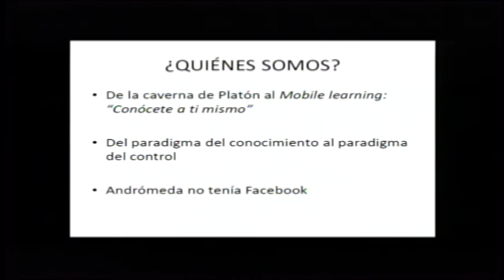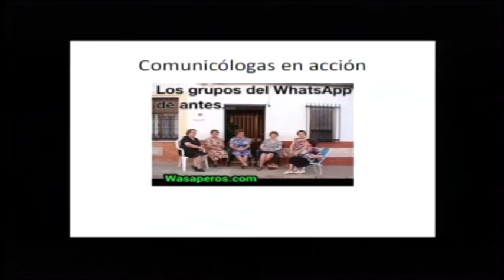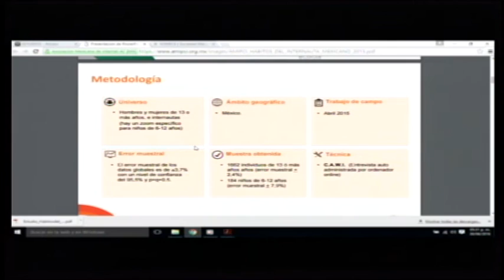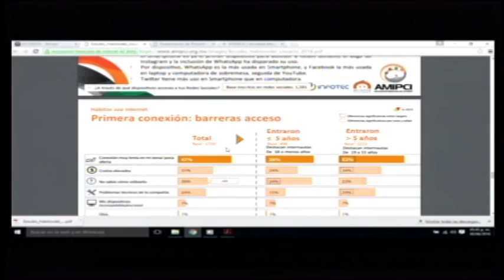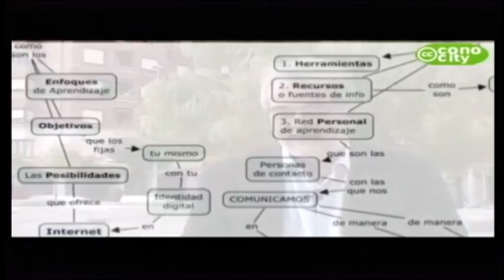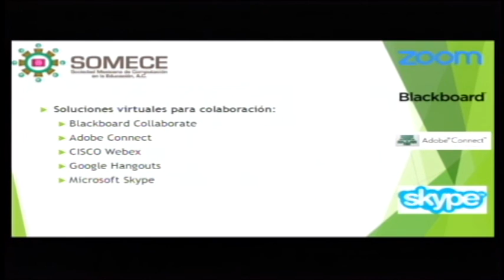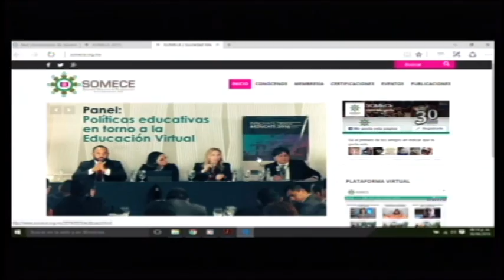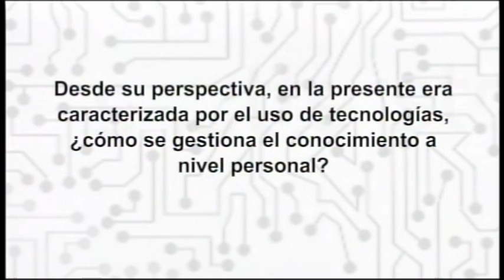Sesión II - Gestión personal del conocimiento: alternativas no presenciales.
Versión masterizada / Transmitido en vivo el 30 jun. 2016.
Ponentes:
- Lic. Luis Lach H., SOMECE
- Dr.  Alejandro Byrd O., FES Acatlán
- Dra. Ofelia Contreras G., CUAED

jueves 30 de junio de 2016 a las 17:00 hrs.

Seminario Innovación educativa con TIC.  3a. temporada.